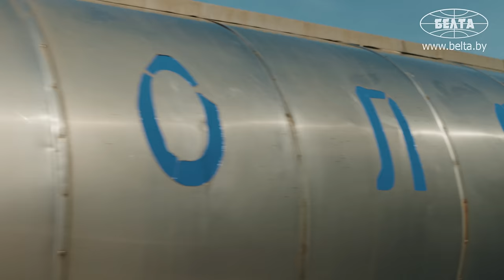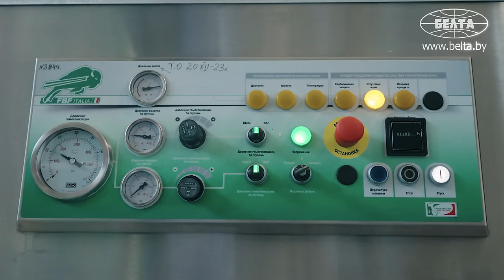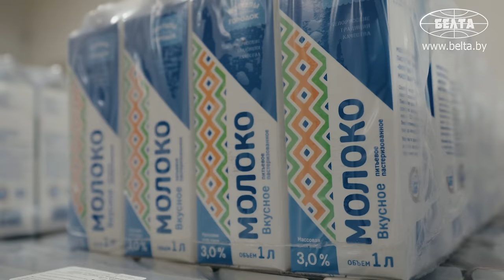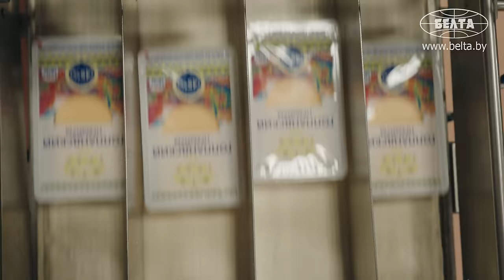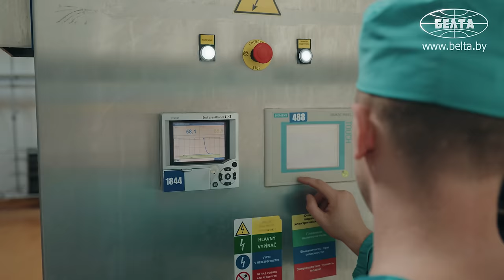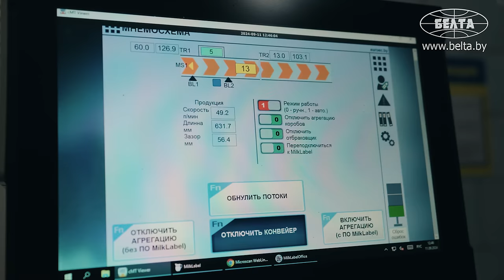Возили молоко на лошадях! // Про поэтапное производство сыра | Поставский молочный завод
Какой уникальный сыр делают на "Поставском молочном заводе"? Что сказал Лукашенко про этот завод и сколько раз он его посещал? И что сами сотрудники говорят про своё место работы? Съёмочная группа БЕЛТА побывала на "Поставском молочном заводе" и узнала ответы на эти и другие вопросы!

00:00 Ещё ДО войны! Когда началась история "Поставского молочного завода"?

00:44 Кто и откуда поставляет сырьё для завода?

00:57 "Познакомились в родной сельской местности!" // Молодая семья работает вместе на заводе!

01:29 Когда "Поставский молочный завод" стал самостоятельным предприятием?

01:46 Что изменилось на заводе с 1992 года?

02:12 Что делают с молоком, когда его привозят на предприятие?

02:53 "108 лет общего стажа!" // Белорус пришёл на завод в 1971 году и привёл с собой жену!

03:19 Какой продукт самый востребованный?

03:38 Какой сыр выпускает ТОЛЬКО "Поставский молочный завод"?

03:55 "У нас есть 4 сыроизготовителя!" // Как производят сыр на заводе?

04:24 Как предприятие помогает молодым семьям?

04:46 Процесс свёртывания: что это?

05:34 "Наше предприятие дважды посещал глава государства!" // Как Лукашенко оценил "Поставский молочный завод"?

05:47 "Привозили на лошадках!" // Каким завод был раньше?

06:05 Прессование сыра! // Как происходит?

06:30 Какой сыр был выпущен первым на "Поставском молочном заводе"?

06:50 Сколько солят сыр?

07:39 "Никто до нас не выпускал!" // Про сухой сыр;

07:58 Как на предприятии относятся к сотрудникам?

08:16 "Процесс считает законченным, когда сыр созрел!"

08:26 "Чтобы продукция пользовалась спросом – нужно вложить душу!"